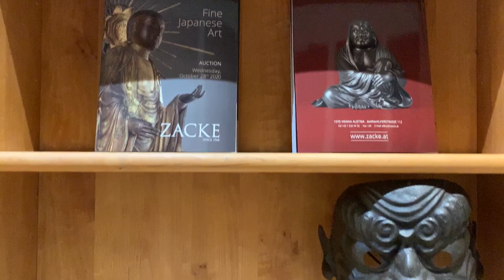Fine Japanese Art - Detailed Auction Preview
Online Auction Preview - Fine Japanese Art, Wednesday, October 28th 2020, at 1.00 pm CET.

Galerie Zacke
SZA Versteigerungen und Vertriebs GmbH
Mariahilferstraße 112/1/10
1070 Vienna
Austria

Chapters:
00:00 HIGHLIGHTS
14:49 Cloisonné & Ceramics
18:49 Sword fittings
21:18 Shibayama & Inlaid work
25:12 Okimono
32:48 Lacquerwork & Shrines
35:15 Metalwork
39:11 Various other artworks